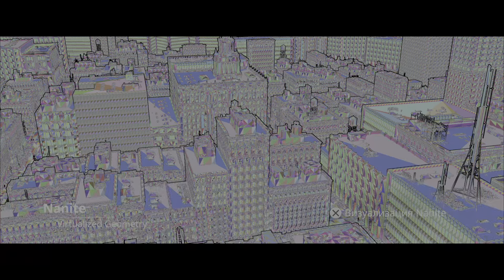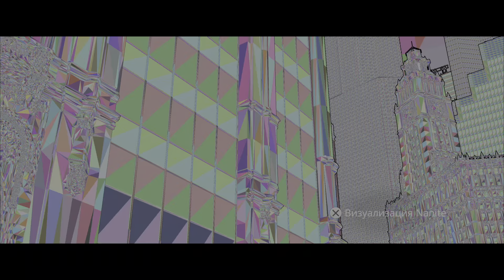The Matrix Awakens: An Unreal Engine 5 Experience